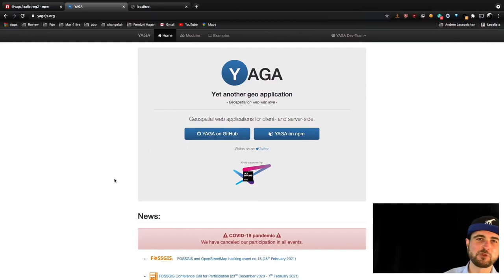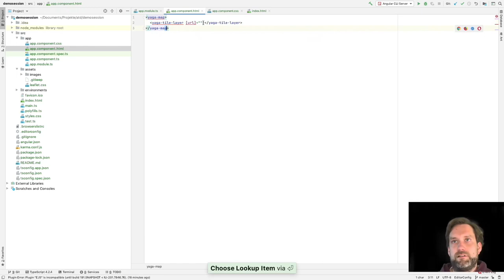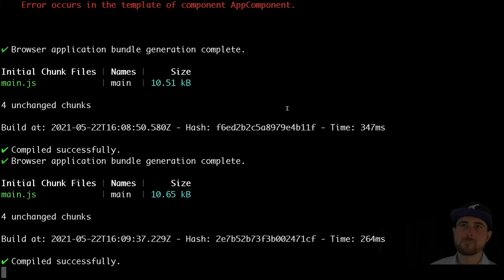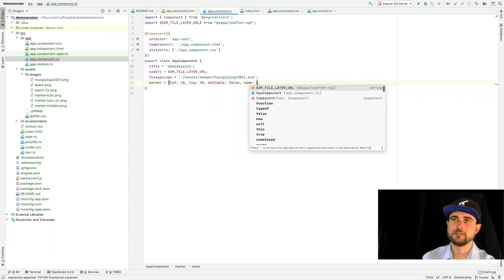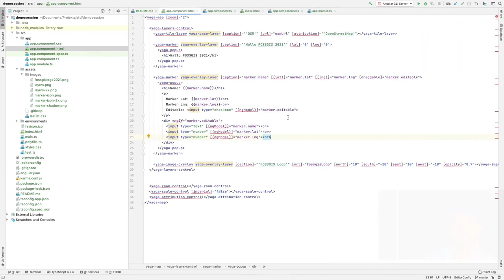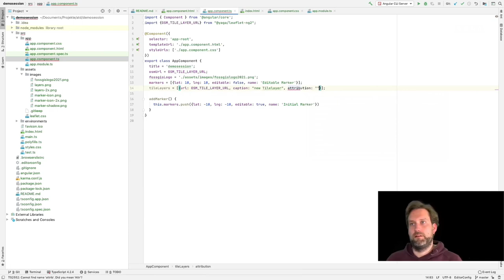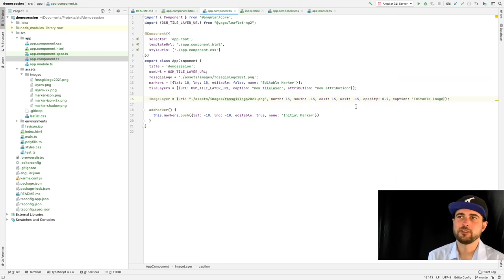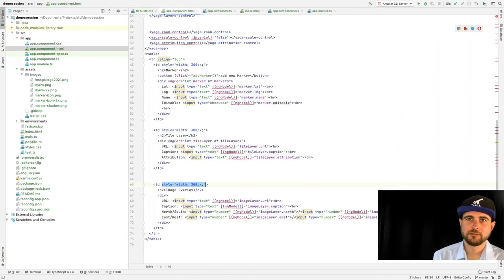2021 - In 60 Minuten zur eigenen Geo-App mit YAGA leaflet-ng2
Mit YAGA leflet-ng2, der granularen Integration von Leaflet in Angular.io, und Ionic ist es spielend leicht eine Karten-App zu entwickeln. Es wird gezeigt wie man mit diesen Tools eine App im typische Look & Feel der mobilen Plattformen in etwa 60 Minuten erstellen kann. Ursprünglich als Workshop angedacht, möchten wir in diesem Pandemie-Jahr eine Demo-Session anbieten, da eine Betreuung der Teilnehmenden uns in einer reinen Online-Veranstaltung nicht in der gewohnten Qualität möglich ist.

Mit [YAGA] [leflet-ng2] der granularen Integration von [Leaflet] in [Angular.io] und [Ionic] ist es spielend leicht eine Karten-App für alle gängigen mobilen Plattformen zu entwickeln. Es wird gezeigt wie Entwickler mit diesen Tools eine App im typische Look & Feel der mobilen Plattformen in etwa 60 Minuten erstellen können. Ein [Experiment mit Studierenden] hat gezeigt, dass selbst ohne Programmiererfahrungen es möglich ist innerhalb von 3 Tagen eine solche YAGA-App zu entwickeln. Den Teilnehmenden erwartet eine Live-Vorführung der Erstellung einer einfachen Geo-App, für die weitestgehend fast nur HTML-Kenntnisse von Nöten sind. Die Demo-Session-App soll im Anschluss der Vorführung zudem den Konfernzteilnehmenden über [GitHub] als Blaupause für eigene Projekte zur Verfügung gestellt werden. Diese Demo-Session soll in diesem Pandemie-Jahr als Ersatz für ein Workshop-Angebot dienen, da eine intensive Betreuung der Teilnehmeenden uns in einer reinen Online-Veranstaltung nicht in der gewohnten Qualität möglich ist.

Stephan Herritsch Arne Schubert